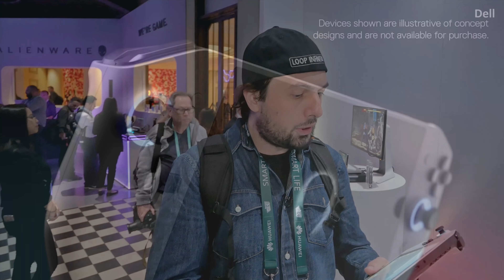O PC GAMER NO FORMATO DE UM NINTENDO SWITCH (ALIENWARE)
A Dell trouxe para a CES 2020 o PC gamer portátil Concept UFO. Com formato do Nintendo Switch, o computador tem até os joysticks destacáveis!

O apresentador viajou à CES, em Las Vegas (EUA), a convite da Huawei.